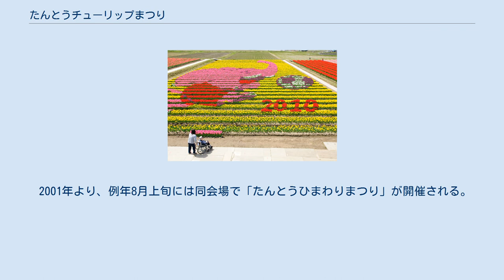たんとうチューリップまつり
フラワーアート（2010年） たんとうチューリップまつりは兵庫県豊岡市但東町の [たんとう花公園] で例年4月に開催されるチューリップの祭典。
 1992年より但東シルクロード観光協会の主催で行われている。
300品種と100万本の色とりどりのチューリップが咲き誇る但馬地方の春の風物詩である。
 その年の話題のキャラクターや動物を10万本と5色のチューリップで描く巨大なフラワーアート（縦70m、幅30m）を実施しており、2006年には兵庫県で国民体育大会が開催されたことからマスコットキャラクターはばタンを描いた。
また、2010年には南アフリカ共和国で開催された2010 FIFAワールドカップにちなんでサッカーボールを蹴る象を描いた。
 会場中央にはチューリップ畑を上から見渡せる特設ステージが設けられるほか、記念写真撮影用フレームを設置するとともに「シャッターマン」呼ばれる写真撮影係が配置される。
 そのほか、チューリップ狩り、チューリップ見本園（300品種）、チューリップの鉢植え販売なども行われる。
乳牛、うさぎ、羊などの動物と触れ合う事が出来る「ふれあい牧場」や地元の特産品を販売するコーナーも併設する。
 2001年より、例年8月上旬には同会場で「たんとうひまわりまつり」が開催される。